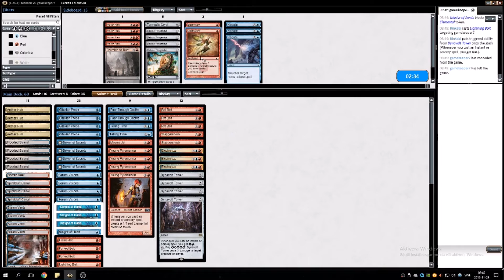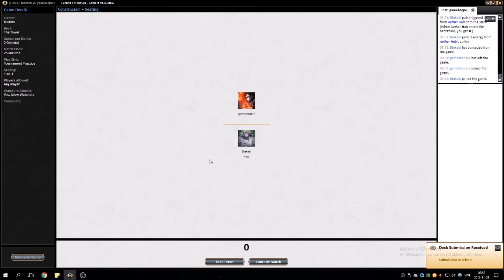MTG Modern Dynavolt Tower #1 Match 2 vs Soulsisters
MTG Modern Dynavolt Tower #1 Match 2 vs Soulsisters - Binkabi